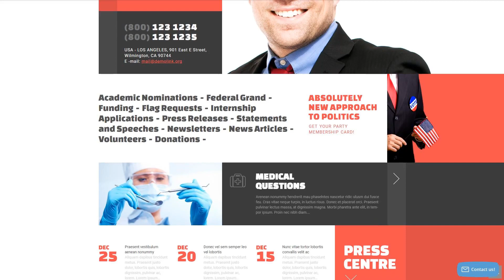Politics WordPress Theme by WT Website Template - 53392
This one comes with Responsive, Admin Panel, Search Engine Friendly, Bootstrap, On-line chat, Sliced PSD, Dropdown Menu, Google map, Tabs, Advanced Theme Options, Blog, Portfolio, HTML 5, JQuery, HTML plus JS, Lazy Load effect

For businesses like campaign, candidates, constitution, donation, election, flag, information, leader, member, organization, platform, political, politician, politics, principles, program, structure

The portfolio is some sort of an album, exhibiting examples of your work. For an indoor expert that could be photos of suites he designed, for web site-developer, it is a set of websites he built. The portfolio is known as a business presentation of your abilities.
It serves as an independent means of advertising. Any website guest can see your works and creations. You could attract potential customers and operate without intermediaries - consumers on their own should come to you.
Fresh Portfolio WP templates here
Responsive designs adjust to more compact as well as the larger display screen dimensions mechanically.
Along with the expanding fascination with mobile phones, the amount of persons who log on to the sites from cell phones has expanded considerably. This kind of functionality permits you to adjust websites to cellular devices and various screen extensions, ultimately supplying smartphone users with better alternatives.
Find fresh Responsive WordPress design themes here
On-line chat is a feature that involves live messaging over the web.
On-line Chat is a great solution for corporate websites. It allows supporting hesitating shoppers and encouraging them to make their final decision. On-line Chat makes your project look more reliable and brings more clients to your firm.
Newest On-line chat WP templates here
It's the most popular HTML and CSS based framework which contain variations for the primary components used in the HTML coding.
Bootstrap will help you build up responsive, mobile-first internet projects in an effortless way.
Newest Bootstrap WP themes here
Search engine friendly is a template that helps to easily crawl and index the website.
Since people put your trust in search engines, therefore websites that show up in the top of search result raises the amount of potential customers and lead to large income.
View more Search Engine Friendly WordPress templates here
Cherry Framework 4 is totally free of charge open-source framework for WordPress.
Cherry Framework 4 provides WordPress theme configuration options and post formats templates that bring functionality to any website.
Find latest Cherry Framework WordPress designs here
In case you find out or hope that your potential audience talks a lot of foreign languages (possibly they are from various countries or they are linguists), you need your site to be developed in plenty of different languages. WPML plugin offers a multilingual switcher to the site, enabling the client to quickly get a new web page's language.
WPML is an attribute that enables to make your site multilingual.
Latest WPML ready WordPress designs here